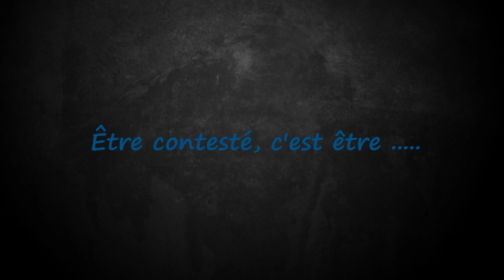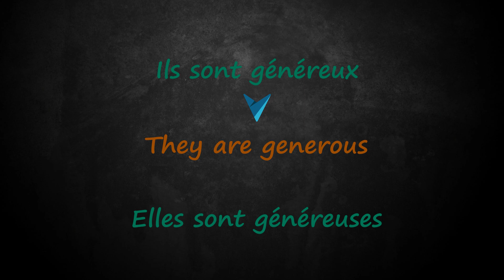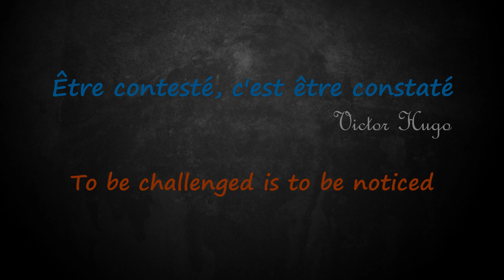French for Beginners - Verb ÊTRE - Part 2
Verb ÊTRE - Part 2 : Plural Forms.

Great news, the wait is over! Your eBook is finally here and totally FREE to download. Learn the way to reduce the time to become fluent in French through a straightforward method and a bunch of practical tips

If you like our content and want to support us by contributing and rewarding us for the time and efforts put in the videos, here is the link, many thanks in advance :